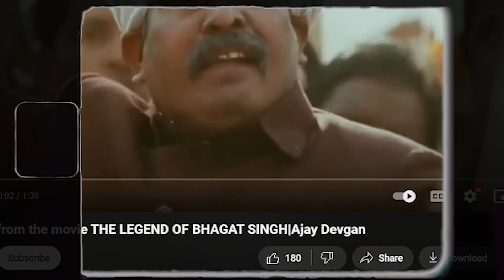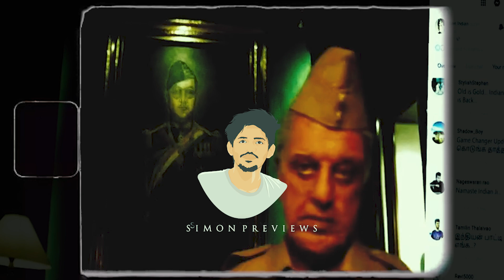The Comeback | Simon Previews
I took a one month of break from youtube and coming back is the video which was much awaited from audience